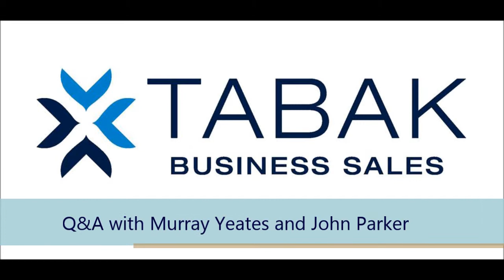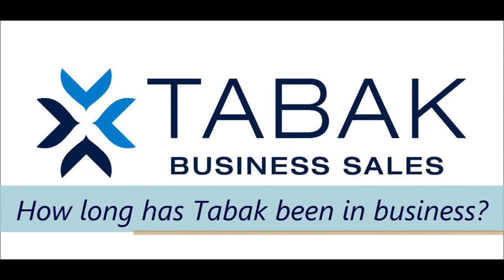Q&A with Tabak Waikato